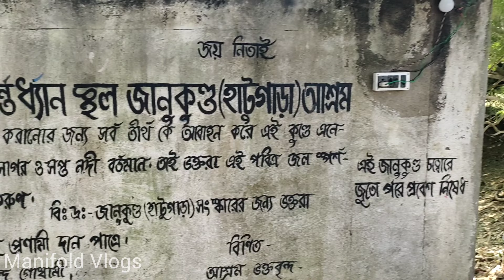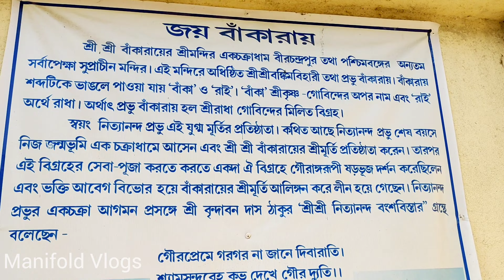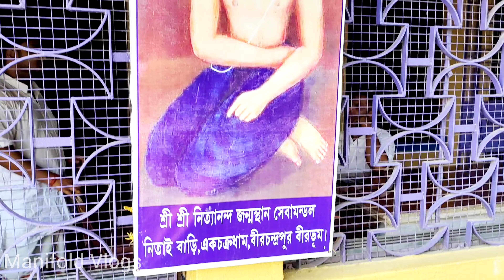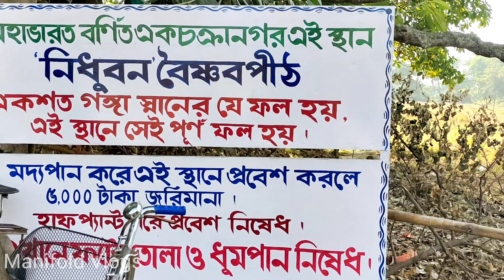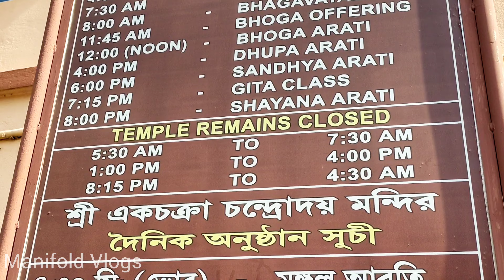বীরচন্দ্রপুর | একচক্র ধাম | বীরচক্রপুর ইস্কন | Birchandrapur | Ekachakra | Birbhum | Iscon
10 kms away from Tarapith,Birchandrapur is the birth place Nityananda Swami ,co- founder of Baisnav religion with Sri Chaitanyadev.

 • Reality – ASHUTOS...